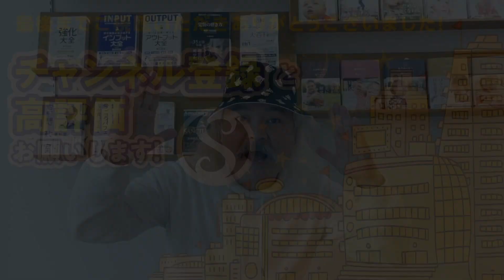三日坊主でもいい｜女性の手帳活用【手帳活用プランナー・宮崎じゅんさんインタビュー】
【奇抜な人の頭の中、のぞき放題】5日おきに配信中！
サンクチュアリ出版の、本には書かないYouTubeチャンネルです。
こちらのインタビュー動画のほか、
その道のプロから聞いた人生を良くするメソッド
などを随時更新しています💡
登録はこちらをクリック👍

▼ 目次
00:00 オープニング
00:41 活動内容
01:46 活動のきっかけ
02:21 三日坊主でもいい
03:40 女性の手帳活用
05:42 今後の活動について
07:10 手帳の今後
09:14 エンディング

▼ ゲスト
宮崎じゅんさん

手帳活用プランナー
銀座コーチングスクール認定コーチ
コミュニティ手帳朝食会主宰
手帳社中運営
pocketnotebookworkshopにてワークショップ

▼本日のゲストも出演予定の
うわさのトークイベントはこちら